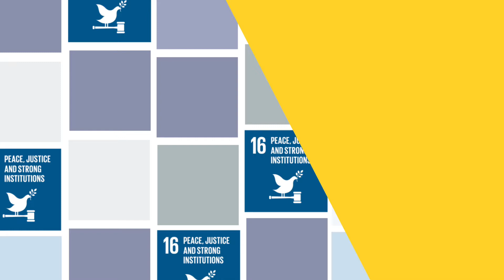Understand Goal 16: Peace and Justice (Primary)